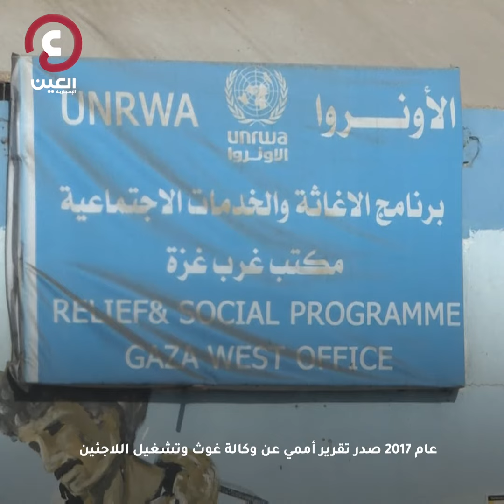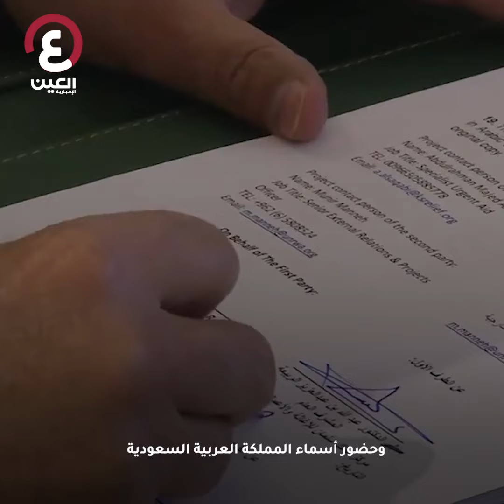قطر وفلسطين.. شعارات زائفة تبددها الوقائع